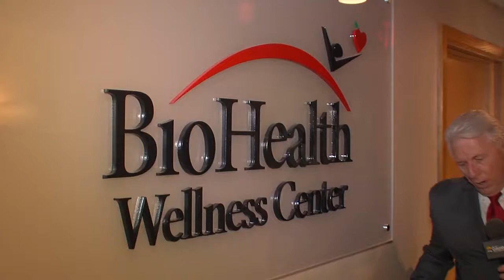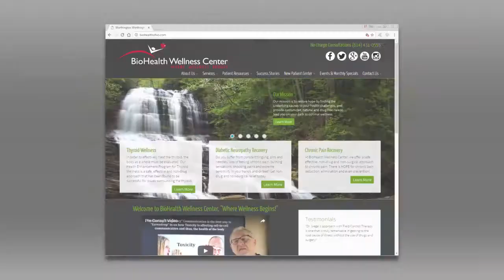BioHealth on Out N About Columbus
We spent some time with Out N About Columbus, watch our segment here!

Facebook.com/BioHealthOhio
Instagram.com/BioHealthOhio